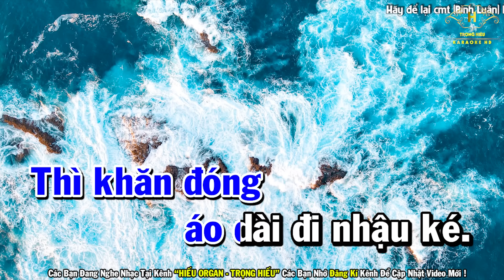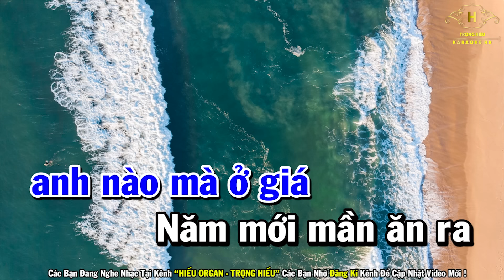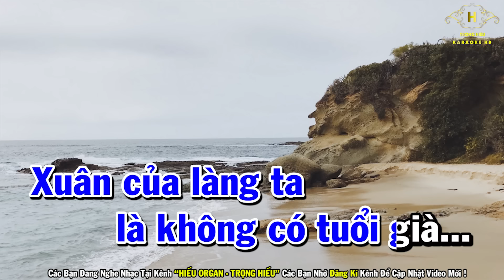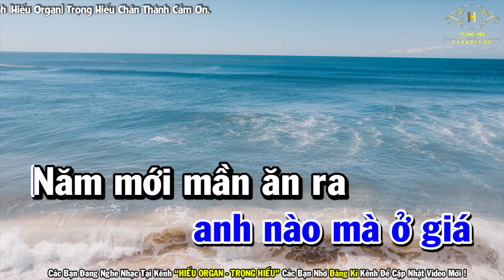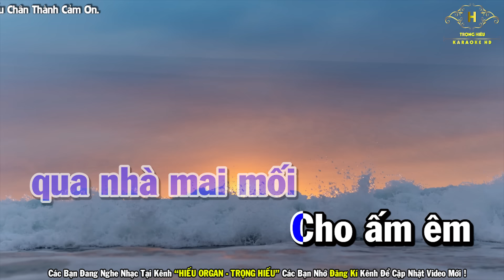Rượu Cưới Ngày Xuân Karaoke Tone Nam Nhạc Sống | Beat Mới Dễ Hát Âm Thanh Chuẩn | Trọng Hiếu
Bài Hát Rượu Cưới Ngày Xuân Karaoke Tone Nam Nhạc Sống | Beat Mới Dễ Hát Âm Thanh Chuẩn | Trọng Hiếu